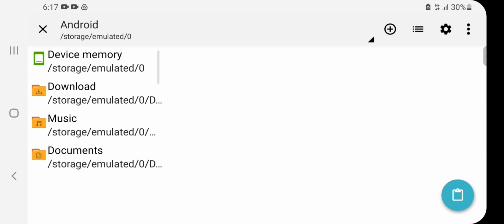free fire Script OB35 Update Antiban Config File free fire📂Auto headshot config file free fire 🔥 📂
Free Fire Max File And Free Fire File
Auto Headshot Script free fire ob35 Update OB35 Auto Headshot Config file Free Fire Aimlock

free fire ob 35 hacks|ob35 update free fire hack|hack ff ob35 script || after update script
Auto headshot config file free fire ob35||Auto headshot config file free fire ||ob35 hack ff
hack ff ob35 script || after update script||script free fire ob35 ||script free fire ||script ob35
🥀Hello Guys Sabh Kase Hu Jee Umeed Hai Sabh Thekh Hoge 💞
Thank You So Much All 💙🖤 Ap Sabh Nah Mughe Itne Izat De 💙
New Update Headshot Config FileI'm on Instagram as @vip_heart_4u. Install the app to follow my photos and videos.
free fire headshot config file tamil
free fire headshot config file no password matchmaking problem
free fire head shot config file today
free fire rank gameplay handcamp
free fire rank gameplay mobileFree fire rank
free fire auto headshot app name config file
auto headshot config file free fire pc name
free fire max pc name headshot config file free fire pc name headshot config file new updatefree fire pc name headshot config file todayfree
Tire pc name headshot config file
ee fire max auto headshot config file 100 working anti ban
free fire max auto head shot config file no passwords drag free fire max auto headshot config file free fire max auto headshot
config file new update
NPC NAAM Headshot config file
NPC NAAM LOOT LOCATION CONFIG FILE
file anti ban free fire max auto headshot config file 100 working free fire max auto headshot config file no id ban free fire max auto headshot
config file today free fire max auto headshot config file mediafire no password free fire max auto headshot config filefree fire headshot hack
config file anti ban free fire headshot hack config file new update free fire hack headshot config, free fire hack headshot config file free fire
headshot hack config file no drag free fire headshot hack config file 2022 free fire aimbot aim lock config file free fire headshot aim lock
hack config file free fire max aimbot config file free fire max aimbot config file downloadfree fire max auto headshot hack config file
download free fire max auto headshot hack config file download auto headshot config ff max ff max auto headshot config file direct link
auto headshot sensitivity free fire max best sensitivity for free fire max auto headshot
ff max auto headshot config file today white ff headshot config ff white 444 headshot config file white 444 headshot config file ff max ruok
ff headshot config file today ruok ff headshot config file anti ban free fire new update auto head shot config file free fire ob34 update auto
headshot config file new update auto headshot file
free fire heads hotconfigfilenoidban freefireheadshotconfigfilenoban
freefireheadshotconfigfileantiban
freefireheadshotconfigfilenodrag
freefireheadshotconfigfiletamil
freefireheadshotconfigfilemediafıre
freefireheadshotconfigfíilenewupdate
freefireheadshotconfigfile today
hack ff ob35 script || after update script
New Script Anti ban ob35 free fire
New Script anti ban ob35 free fire max
ob35 hack f